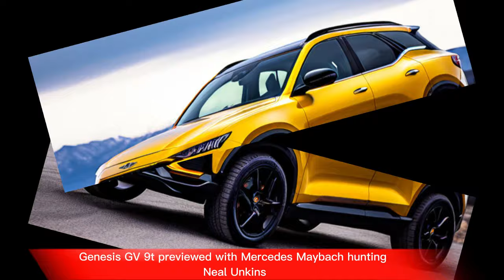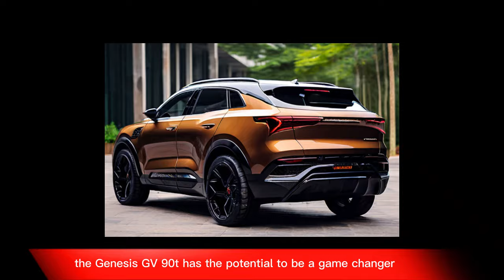Genesis GV90 SUV 2025 Review/Interior/Exterior/First Look/Features/Price/Aj Car Point 2024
"Welcome to [ AJ Car Point 2024 ] - your ultimate destination for the latest and greatest in the automotive world! If you're a car enthusiast or simply looking for the most comprehensive and insightful reviews of upcoming new cars, you've come to the right place.